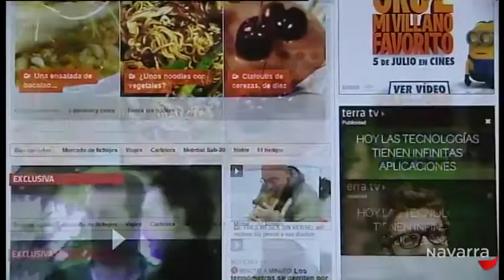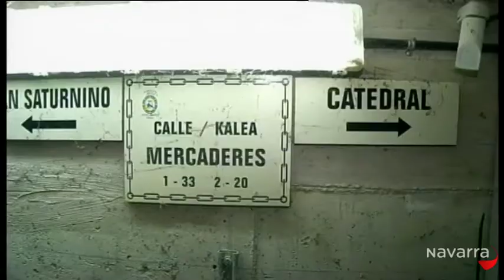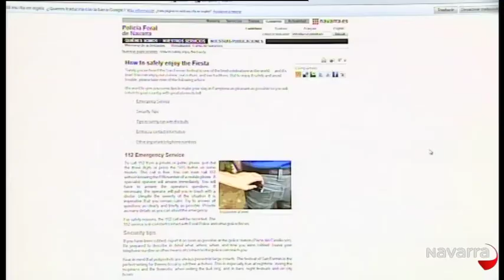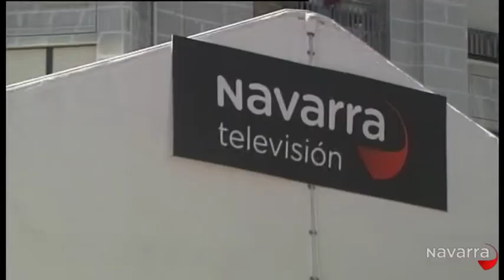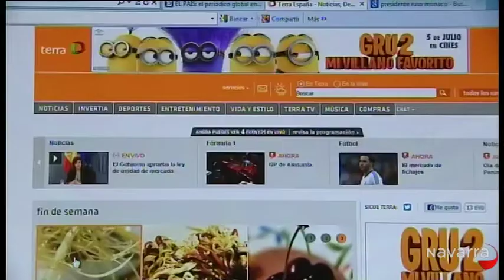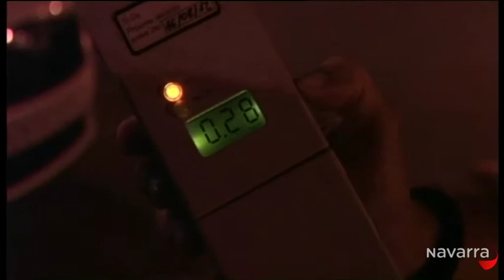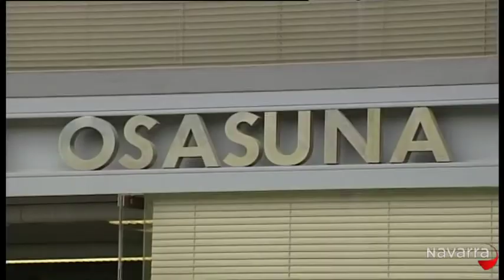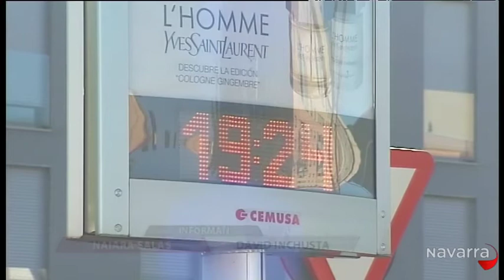Informativo 20:30 horas 5 julio 2013